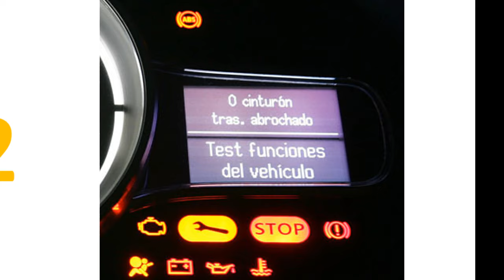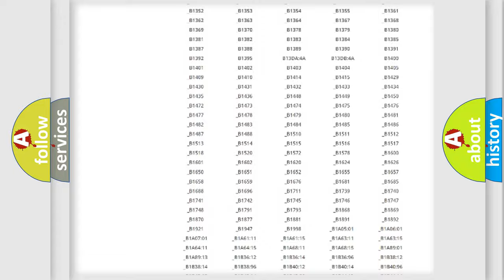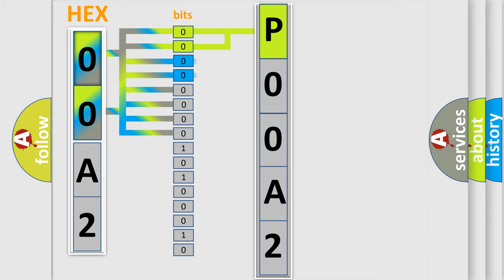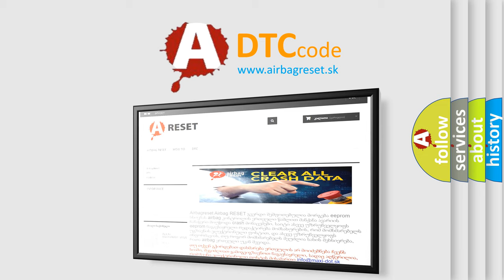DTC Jeep P00A2 Short Explanation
Contents:
0:21 Basic DTC analysis according to OBD2 protocol standard.
1:48 Insight into programming
2:58 A diagnostically understandable description of the Diagnostic Trouble Code
3:05 Basic error definition

Make:
Jeep
Code:
P00A2
Definition:
Display Unit
Description:
When either one of the following items are detected: - display unit power supply and ground circuit malfunction is detected.- communication circuit between AV control unit and display unit.
Cause:
 Display unit power supply and ground circuit. Communication circuit between AV control unit and display unit.